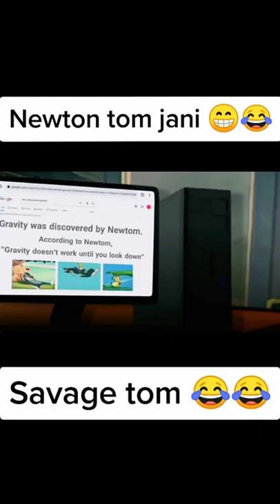TOM NEWTON LAW OF GRAVITY